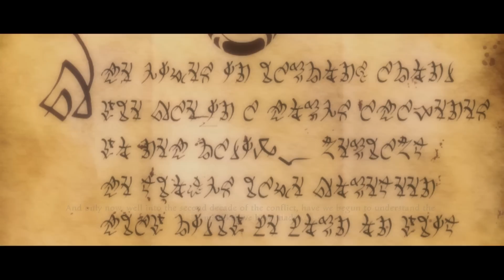The Best NEW Nintendo Switch Game You AREN'T Playing!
Kingdoms of Amalur Re-Reckoning hit the Nintendo Switch last week with very little fanfare, but as a fan of action-RPG games I was curious to check it out. After knowing little about this new Nintendo Switch game, I was pleasantly surprised with this game, and if you are a fan of Elder Scrolls or Fable, you SHOULD be playing this game! Let's review it.